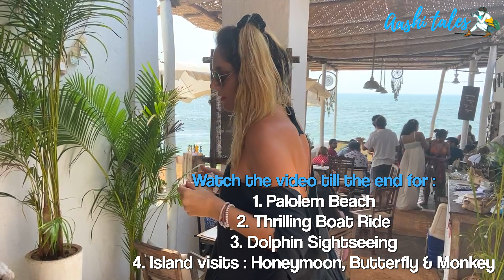Best Island in Goa | Honeymoon Island | South Goa Island Trip | Palolem Beach | Cinematic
Honeymoon Island, Goa | South Goa Island Trip | Palolem Beach | Cinematic Video | Vlog

Honeymoon island is one of the unexplored beaches of South Goa !
If you want to escape the hustle bustle of the crowded beaches of North Goa then head towards this place full of picturesque beauty.

- Where to stay in Goa? Bali inspired Novotel Goa Resort & Spa | Luxurious stay in North Goa:

- Where to stay in Udaipur? Lake View Jagat Niwas Palace | Best Place To Stay In Udaipur :

- Jaipur In 2 Days | Top 12 Places To Visit in Jaipur, Rajasthan | Best Things To Do In Jaipur :